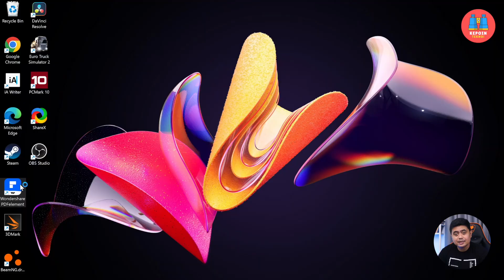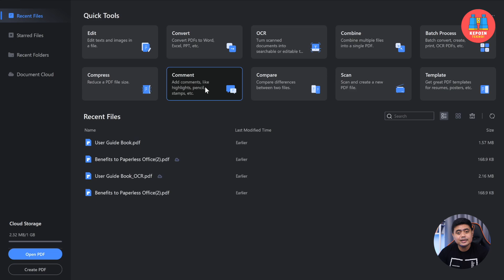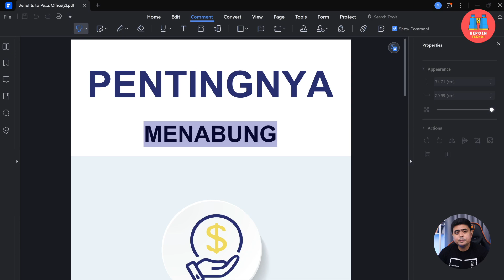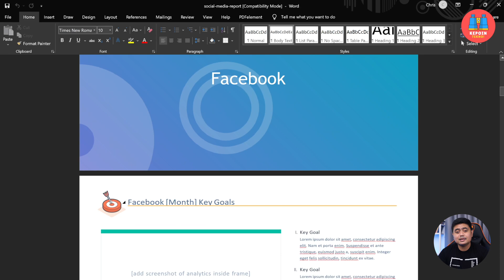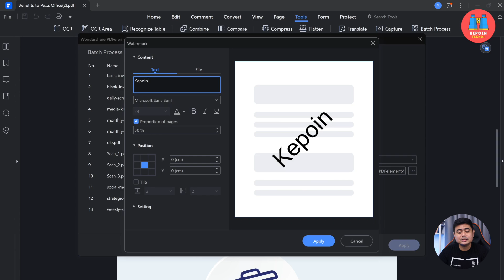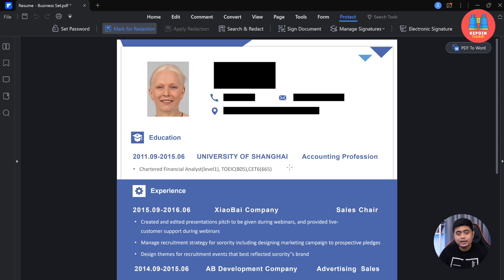⚡️ Aplikasi Edit PDF Terbaik untuk Windows dan Mac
** Cari software PDF editor terbaik untuk Windows dan Mac? Ini aplikasi PDF editor yang jadi andalan gue sampe saat ini. PDFelement memudahkan kita untuk membuat, edit, convert, annotate, sign dokumen PDF di Windows, Mac, iOS, dan Android

Rekomendasi aplikasi edit PDF terbaik by Febian